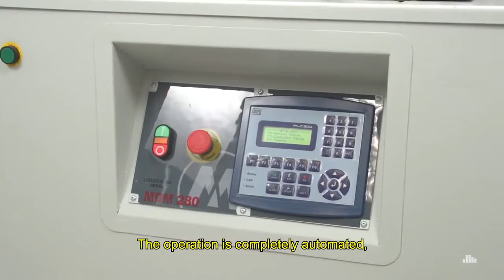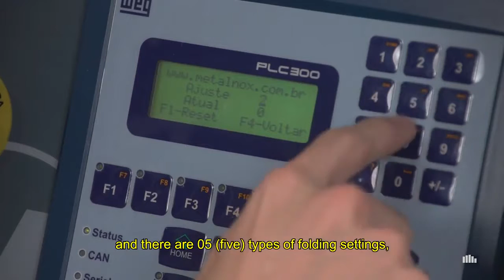FOLDING MACHINE __ BY NAF GROUP